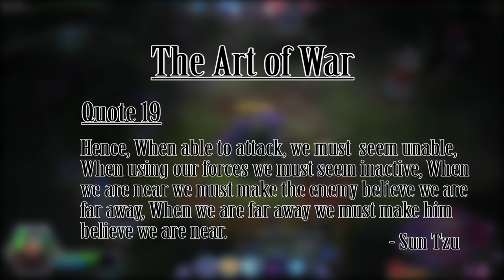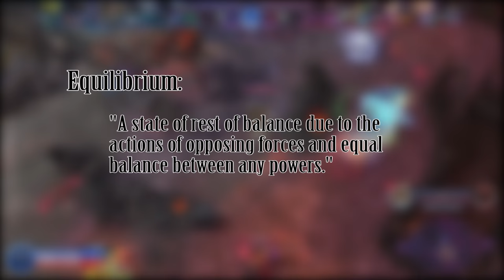The Art of MOBA's - Brains vs Brawn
I do Heroes of the Storm game play with commentary and other Blizzard content. I also so Special videos ever so often such as top 10's, Discussions and other stuff!
I like talking about heroes information and up coming news for Heroes of the Storm, let me know what you think and what you want to see next in the comments!